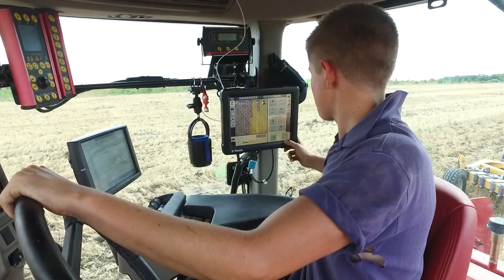Case Quadtrac 500 pulling a 6m, 12 leg TWB subsoiler